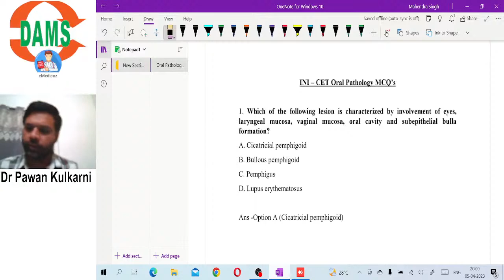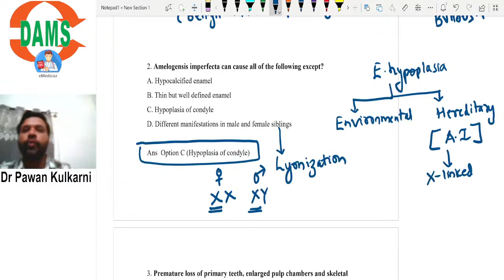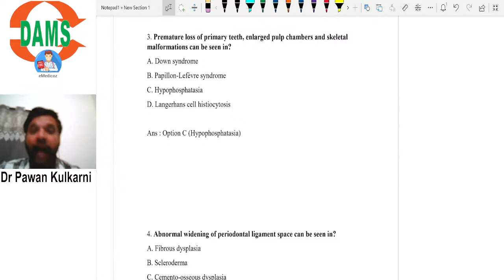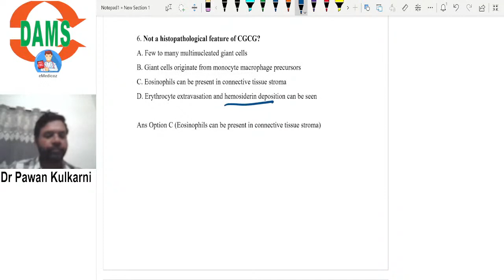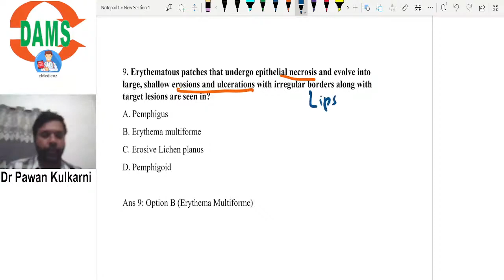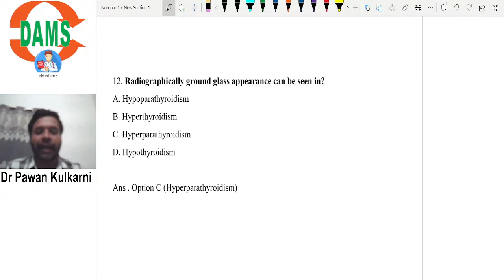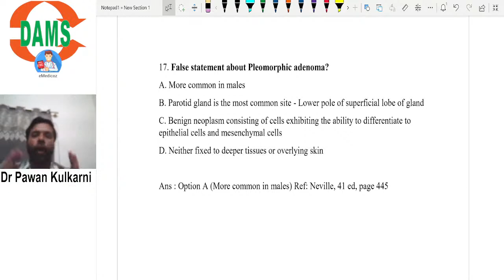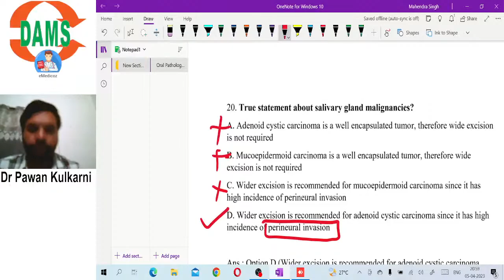DAMS MDS Quest | Oral Pathology INICET PYQ Series | Dr. Pawan Kulkarni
DAMS MDS Quest | Oral Radiology INICET PYQ Series | Dr. Aditya Sao